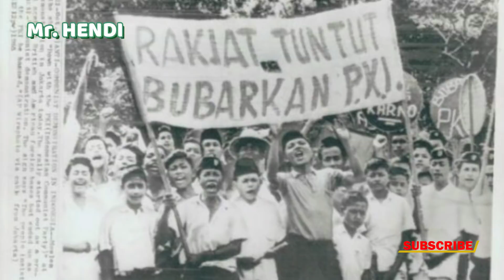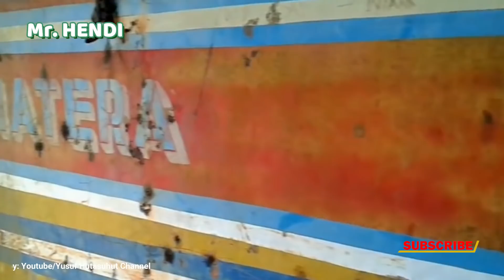Sejarah bus A.L.S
membahas tentang sejarah bus A.L.S
Namun Mr Hendi selalu hadir dengan menulis ulang narasi dan ide ceritanya, itulah yang menjadi pembeda dengan chanel yang lain.
semoga penonton senang dan puas setiap menonton ulasan sejarah bus di chanel MR HENDI ini.
Nantikan juga pembahasan-pembahasan seputar sejarah  berbagai perusahaan otobus disini.